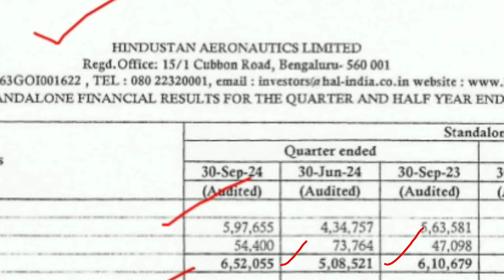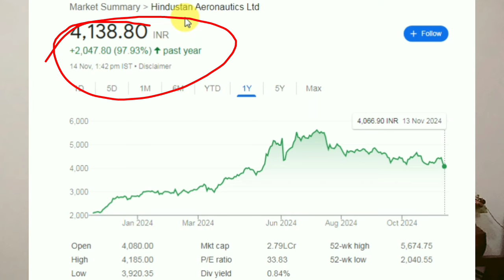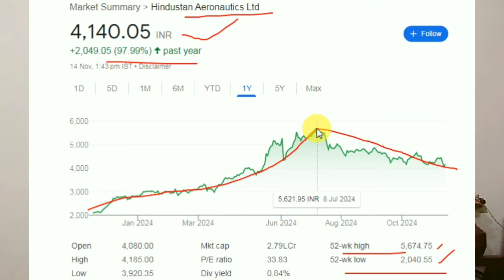HAL Q2 Result 2024 25 | HAL Share Price News | HAL Share Latest updates | HAL Stock Latest News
HAL Q2 Result 2024 25 HAL Share Latest Updates | HAL Share Price Target HAL Share latest news

In this video Topics HAL Share

HAL Q2 Result 2025 HAL Q2 Result updates

HAL Stock Q2 Result 2025 HAL Q2 Results 2026 HAL Q2 business Updates HAL Q2 Result out